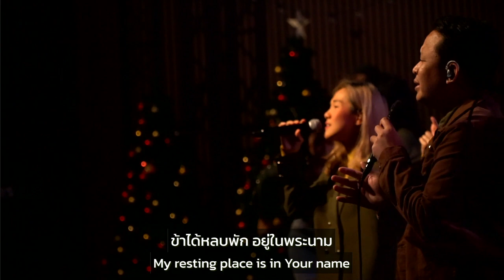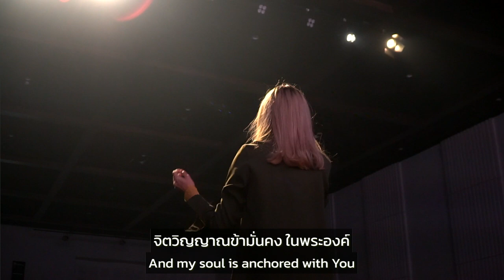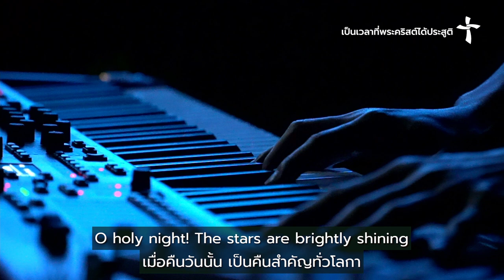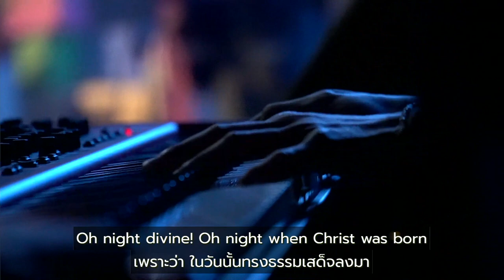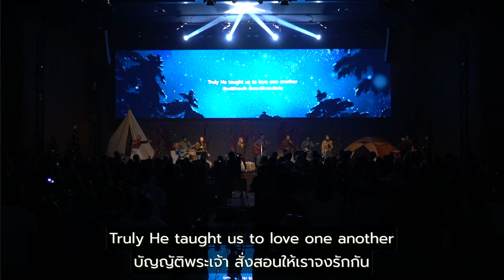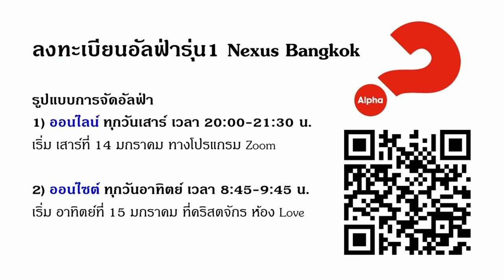รอบนมัสการ | Nexus Bangkok | 25/12/2022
ผู้นำนมัสการ : จริยา มุ่งวัฒนา (อีฟ)/ ชฎาธนพร คำอินทร์ (บิวตี้)
00:00 intro
00:27 ที่ปลอดภัย - Safe | B
17:13 เป็นเวลาที่พระคริสต์ได้ประสูติ - O Holy Night | A/C
23:04 ความสุขเปรมปรีดิ์..(We Will Sing) - Joy To The World(We Will Sing) | C
27:48 ทูตสวรรค์เบื้องบนบรรเลง - Angels We Have Heard On High | C
36:50 ขอให้มีความสุขวันคริสต์มาส - We Wish You A Merry Christmas | G